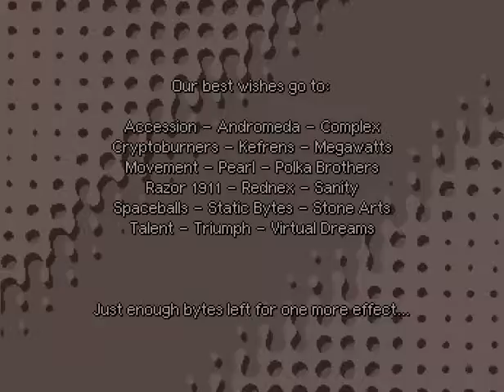Offence - No Sleeping - 40k (1994) Amiga